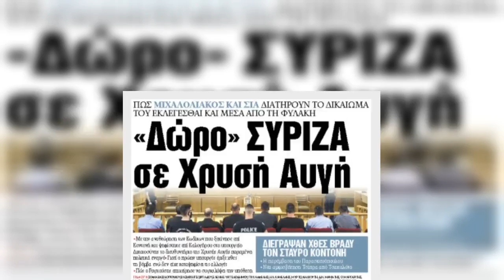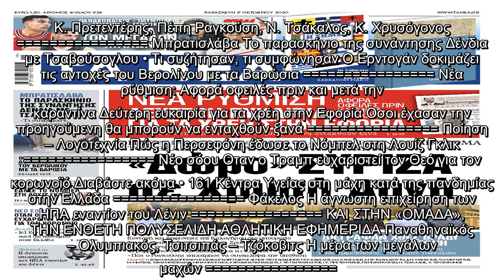Στα «ΝΕΑ» της Παρασκευής: «Δώρο» ΣΥΡΙΖΑ σε Χρυσή Αυγή